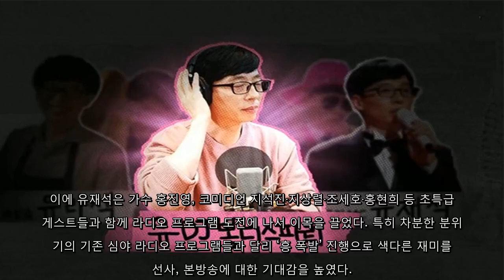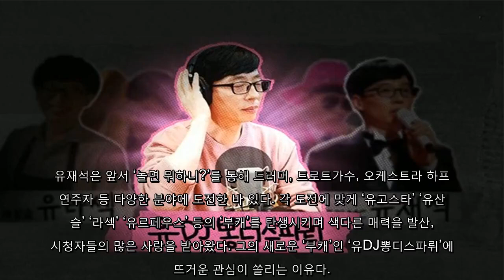'놀면 뭐하니' !! ^^ '유재석의 두시 밤새' 유재석, 이번엔 유DJ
유재석의 ‘부캐(보조캐릭터)’가 또 하나 추가된다. 심야 라디오 프로그램 DJ ‘유DJ뽕디스파뤼’로 나서 청취자와 만난다. 그의 도전엔 끝이 없다.